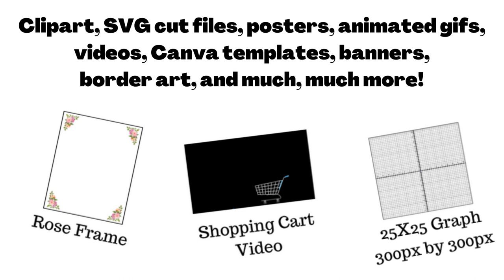DNJDesigns Video FREEBIES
Deb is a current Elementary School Teacher and Jimmy is a retired High School Math Teacher and Educational Technology Center Director. We live in Hephzibah, a small town just south of Augusta, Georgia. We both love to create cut files that someone can download and use to create their own items or gifts. We also enjoy placing our handmade designs on products using Print-On-Demand companies...mugs, t-shirts, jewelry, and many more types of items.

We can create videos, audio voice-over files, and digital graphics (icons, banners, channel art, etc.) for use in your e-commerce shop, YouTube Channel, social media sites, and more.